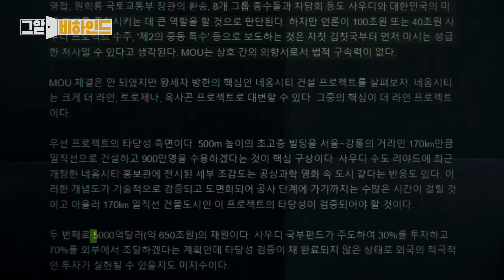한국 정부가 네옴시티의 장밋빛 미래만 선전하는 이유 | 그알 비하인드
사우디아라비아의 왕세자 무함마드 빈 살만이
직접 구상했다는 미래 도시 '네옴시티'

실현 가능성이 낮아 보이는 네옴 프로젝트에
국내 기업들이 호의적인 이유?

네옴시티에서 대한민국이 얻을 수 있는 이익은 무엇이고
우리는 네옴 프로젝트를 어떻게 바라봐야할까?

방송을 아직 안 봤다면 '짧은 그알'부터 보고 오자!